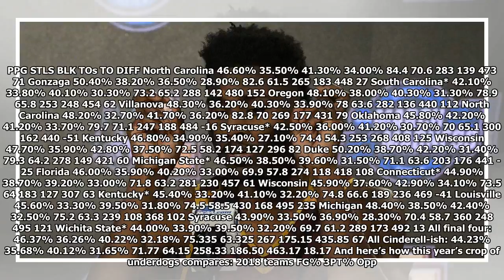Which of the 6 Cinderella-ish teams in the Sweet 16 have the best Final Four shot? | march madnes...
Which of the 6 Cinderella-ish teams in the Sweet 16 have the best Final Four shot? | march madness 2018
The NCAA tournament has an awesome problem: Cinderellas have been earning invitations to the Final Four so often it’s tough to compare them to the famously-shunned peasant girl who won over a kingdom.